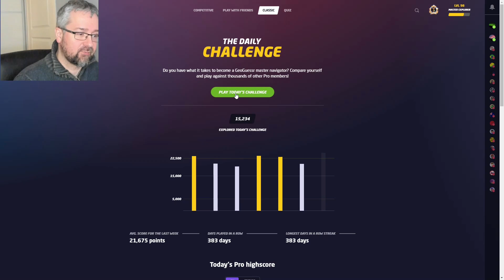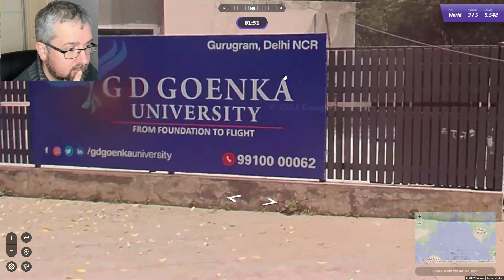Geoguessr Daily Challenge - Brand new country ...ish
In a brand new country, in a way at least.